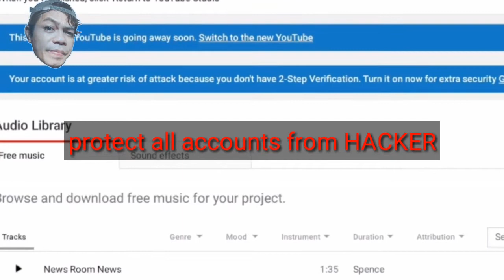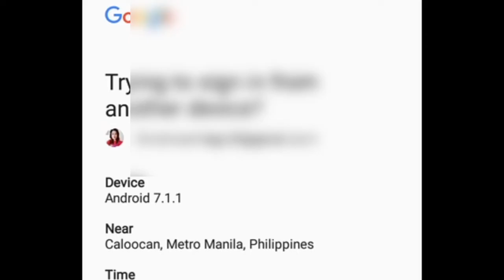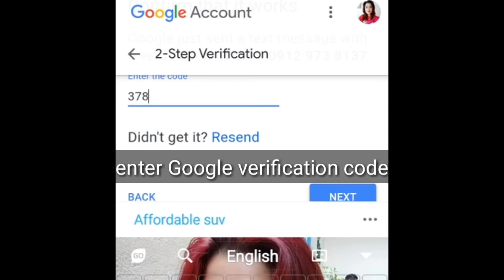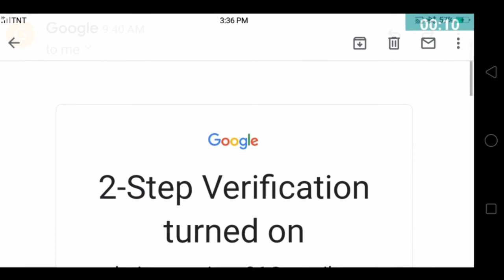Protect your YouTube channel from hackers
Hi Guys, kamusta kayo? welcome back sa aking channel sa video na ito ay ipapakita ko sa inyo kung papaano ma protektahan ang ating YouTube channel sa mga Hackers, nakapaloob din din dito ang mga dapat gawin para maiiwasan ang pagkawala ng ating YouTube channel.

mahalagang ma secure ang ating mga channel para malayo sa mga bad guys or mga hackers. Have a nice day and thanks to all.

protect your youtube channel with 2-step verification. get started